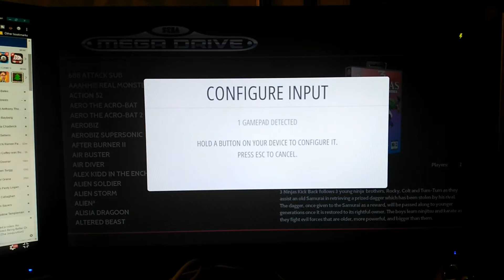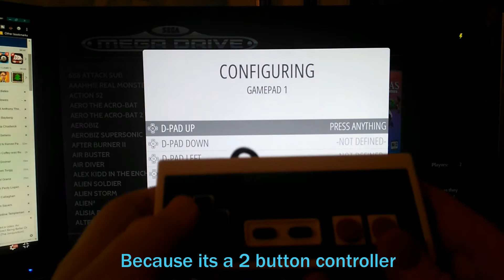NES USB Controller Review For Retropie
AmazonUS:NES USB Controller
AmazonUS:Raspberry Pi3
AmazonUK:NES USB Controller
AmazonUK:Raspberry Pi3

I teardown and test a budget Usb Nintendo style controller for use with Retropie.